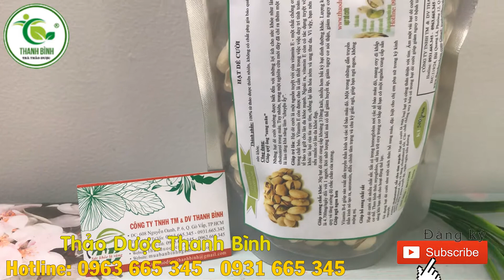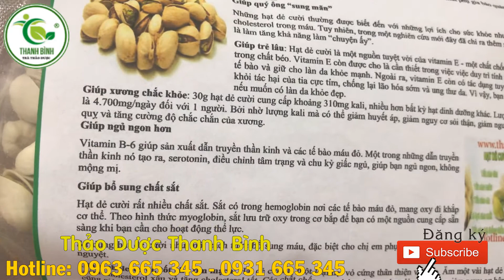Hạt Dẻ Cười - Địa chỉ bán hạt dẻ cười tại TPHCM chất lượng và giá tốt nhất